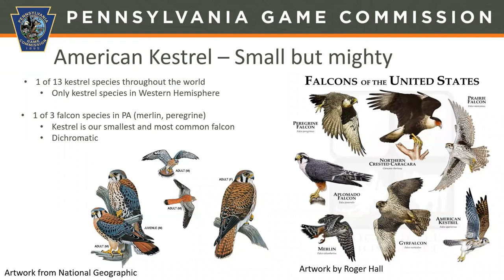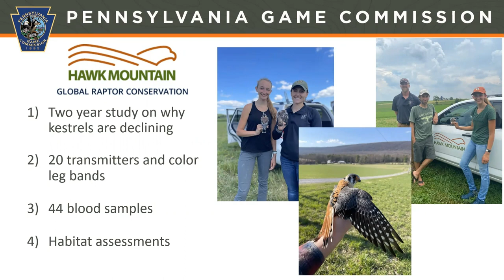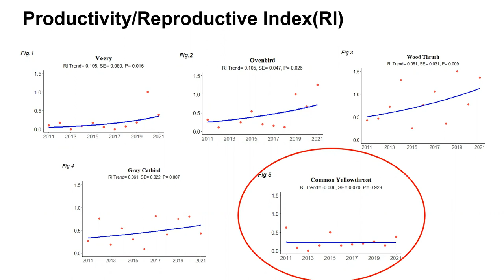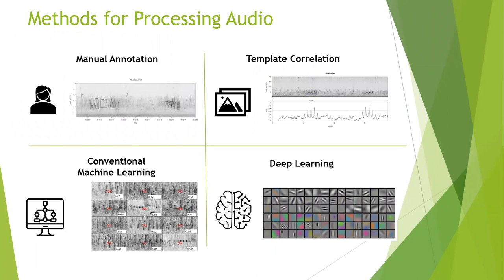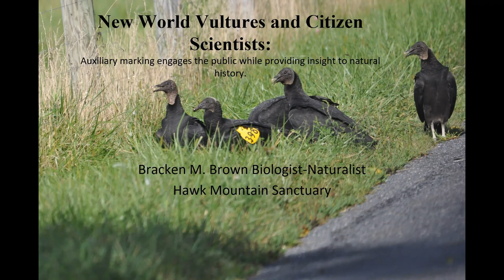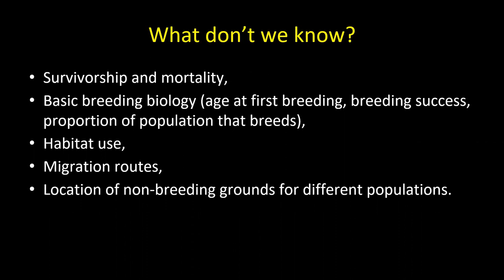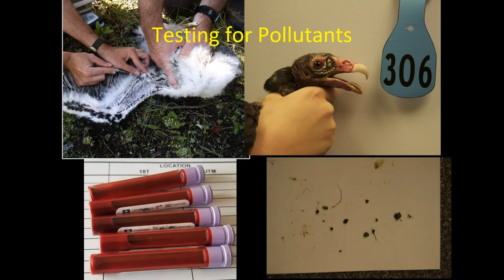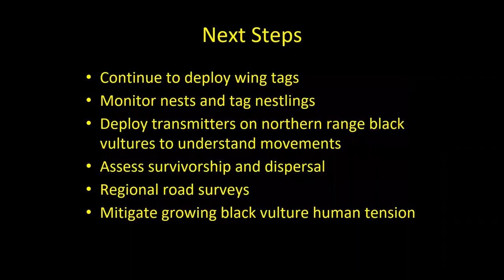EBBA 2023 Late Afternoon Session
EBBA has made all talks from the 2023 meeting available for free.

This video contains the recordings from the late afternoon session talks of the 2023 Eastern Bird Banding Association (EBBA) Annual Meeting. Here you will hear talks from: Lauren Ferreri, Manager – Middle Creek Wildlife Management Area (Pennsylvania Game Commission); Phillys Gichuru, Virginia Tech; Johannes Nelson, University of Pennsylvania; Bracken M. Brown, Hawk Mountain Sanctuary.